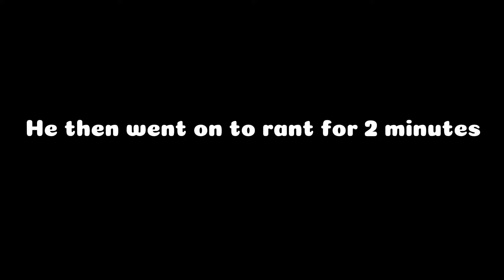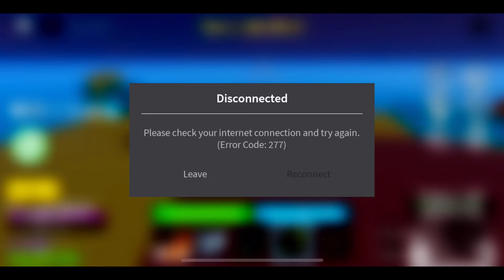Noob to awakened pheonix in Bloxfruits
fun fact: i edited this in 2 hours